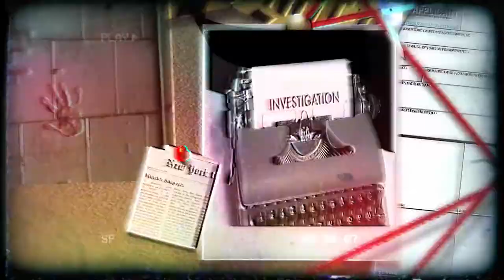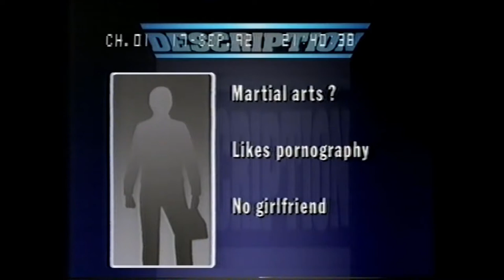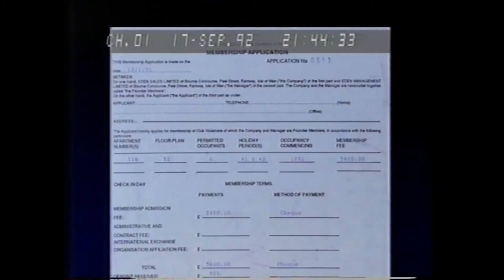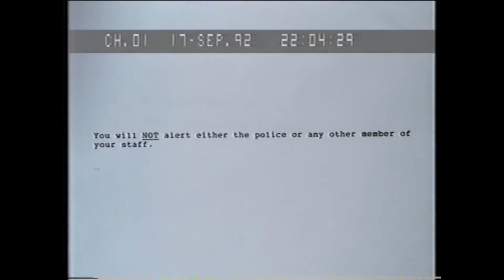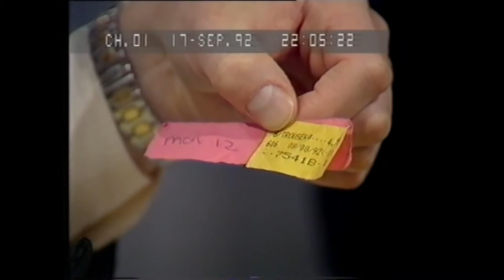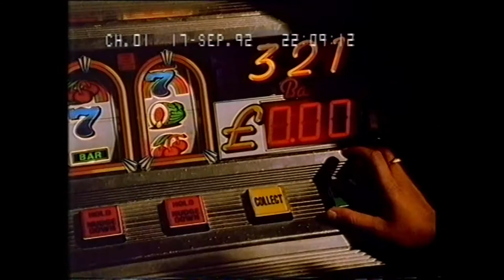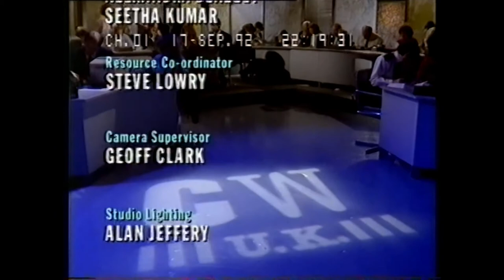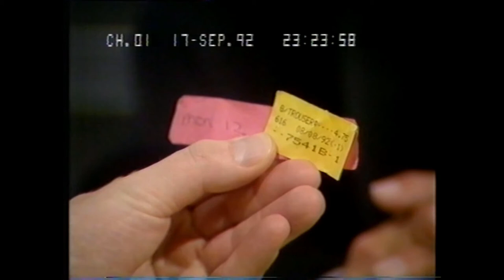Crimewatch UK September 1992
Welcome to Crimbox.

Cases include the murder of Rachel Nickell on Wimbledon common, an armed robbery on a post office van in Chesterfield, a kidnap in Cheshire and the murder of Kate Rackliff in Camberley.